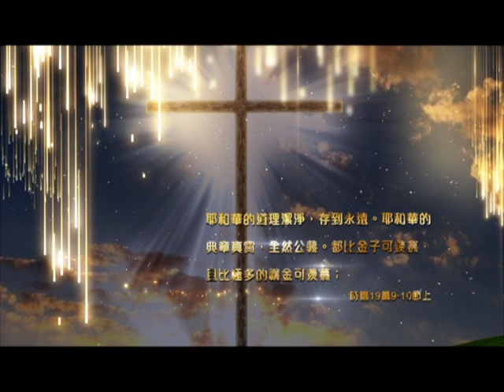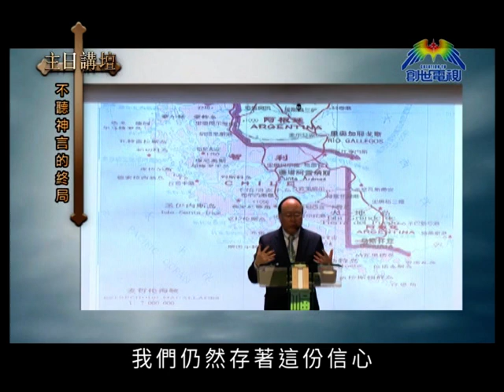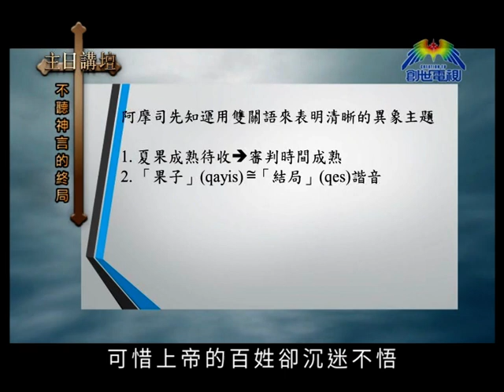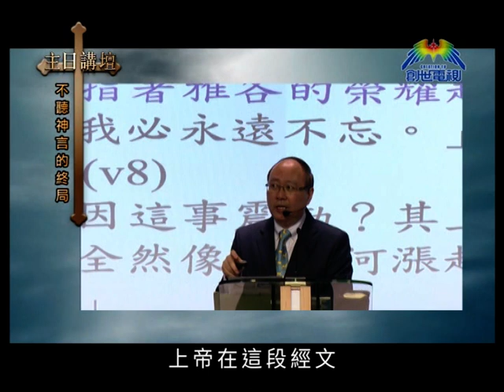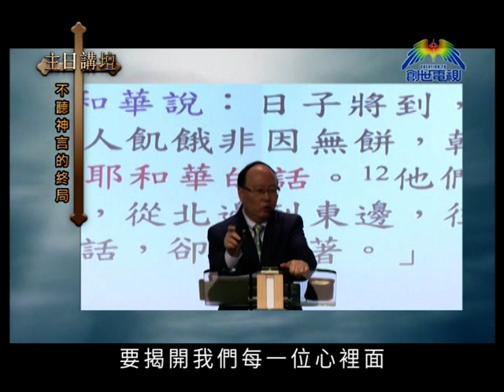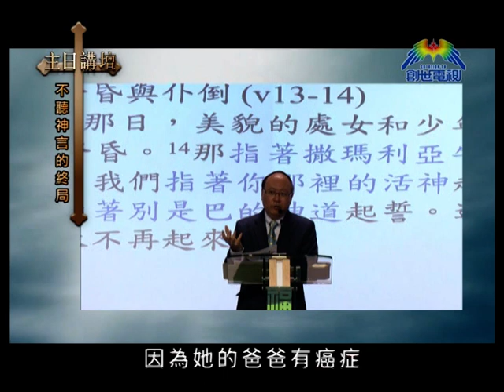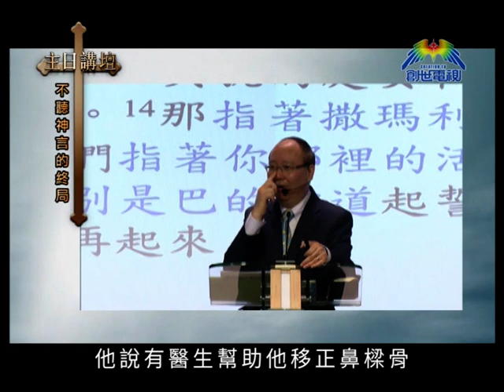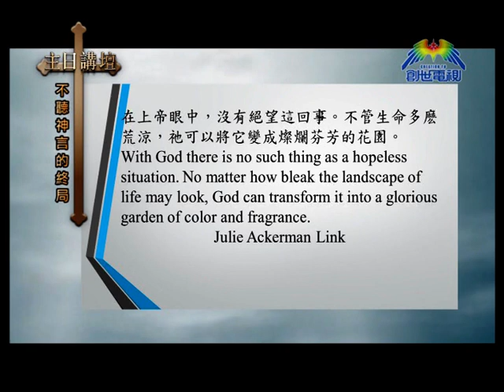林誠信牧師﹣不聽神言的終局